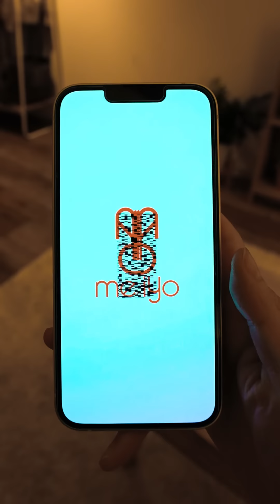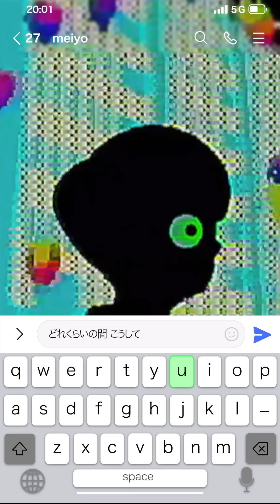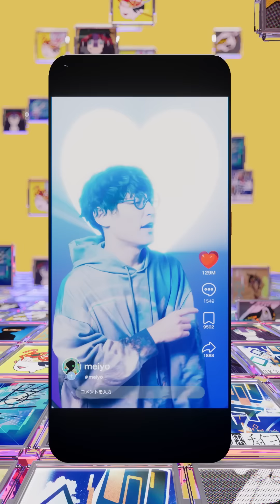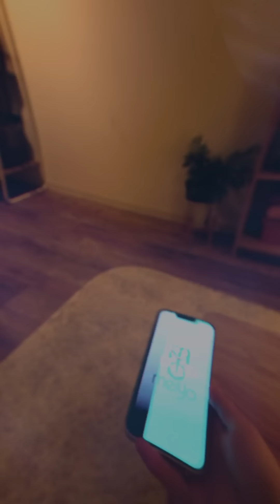【meiyo】未完成レゾナンス【MV】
「未完成レゾナンス」　※「ZONe」 IMMERSIVE SONG PROJECT

[Credit]
Lyrics & Music : meiyo
Arranged by Takahiro Konagawa, meiyo
Produced by Takahiro Konagawa
Vocal & Drums : meiyo
Bass : Masayuki Miyamoto
Violin & Viola：Mamiko Amemiya

Recorded & Mixed by Yuya Saito at ABS Studio

Cast：meiyo
ローカルカンピオーネ / 中野亜紀 / えりなっち

Director ：Kaito Shibata (EPOCH)
CG Director：NAKAKEN
Lighting：Yuya Mizoguchi
Hair&Make Up：DAISUKE MUKAI
Producer：Haruka Tanji (P.I.C.S.)
Production Manager：Masakuni Sato(P.I.C.S.) ・Norika Higuchi(P.I.C.S.)